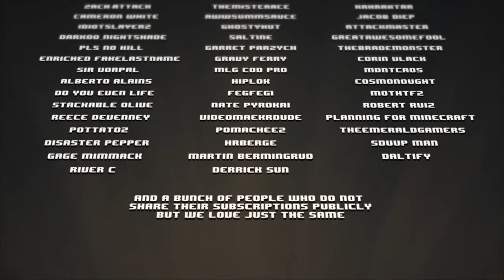100 Subscribers! Thank you! [Jack & Freddie Talk]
Wohoo! This video is our way of celebrating us reaching this milestone with our youtube channel, as well as letting you guys know some news about the channel. Keep being awesome, and we'll keep uploading or videos! =)

►Join the Crew! goo.gl/ZutUR2

Hi! We're Jack and Freddie.
Rhino Toaster is a channel we created to share our gaming adventures with the world. We've always had loads of fun together in games and always end up doing stupid silly stuff while laughing like mental patients. Eventually we figured, we're having too much fun with this to not involve other people, and thus, our youtube career had begun.

You can expect to see mostly TF2 related content on this channel, but occasionally we'll mix it up with some other games we find interesting and fun!